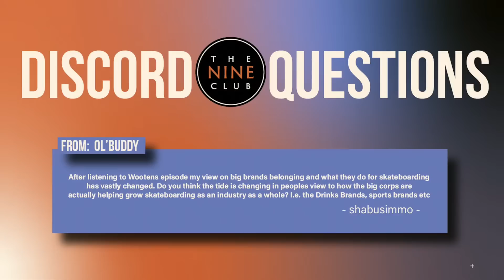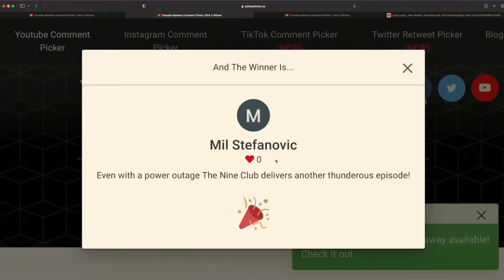Leo Baker, Filipe Mota, Dominick Walker, Vans Europe | Nine Club EXPERIENCE #210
🔥 This Episode Is Supported By:

• Athletic Greens (Free year supply of Vitamin D & 5 free travel packs)
• LMNT (8 free sample packets)

🔗 Links we talked about in this episode:
Keep Pushing Adaptive Skatepark for the Visually Impaired and Blind Fundraiser

Time Stamps:
00:00:00 - Starting Soon
00:05:00 - Intro
00:11:42 - Picking a winner from the comments
00:14:45 - Dominick Walker's "Family Style" Part
00:28:51 - Eldy's Pick Of The Week
00:37:47 - Discord Question: Are peoples view on how the big corps are actually helping grow skateboarding?
00:51:36 - Primitive Skate Welcomes Filipe Mota
00:59:39 - Our Sponsors
01:02:21 - Budget Or Buttery
01:17:54 - Picking a winner from the comments
01:22:37 - Stay on Board: The Leo Baker Story | Netflix
01:32:30 - Vans Europe Presents: Buona Compagnia
01:53:09 - Shaun Hover focuses his board to avoid airline fees
01:57:20 - Picking a winner from the comments
01:59:14 - Last Words